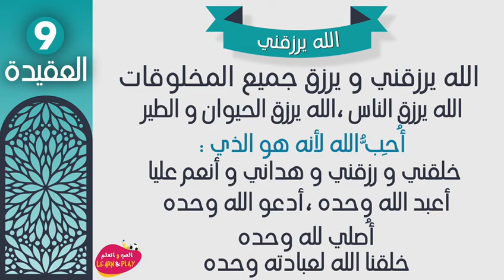86/09 🇸🇦 الله يرزقني، أحب الله ولا أعبد إلا الله وحده لا شريك له